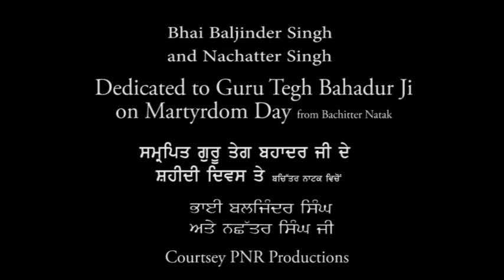Guru Tegh Bahadur Martyrdom - ਗੁਰੂ ਤੇਗ਼ ਬਹਾਦਰ ਜੀ ਦੀ ਸ਼ਹੀਦੀ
Guru Tegh Bahadur - Hind dee Chaader

Guru Tegh Bahadur was the ninth of ten Gurus of the Sikh religion. Tegh Bahadur continued in the spirit of the first Guru Nanak. While Guru Tegh Bahadur's influence was rising, Guru was openly encouraging Sikhs to be fearless in their pursuit of a just society: he who holds none in fear, nor is afraid of anyone, is acknowledged as a man of true wisdom.

Aurangzeb had imposed Islamic laws, demolished Hindu schools and temples, and enforced new taxes on non-Muslims. According to the records written by his son Guru Gobind Singh, the Guru had resisted persecution and had adopted and promised to protect Kashmiri Hindus. The Guru was summoned to Delhi by Aurangzeb on a pretext, but when he arrived, he was offered to abandon his faith, and convert to Islam. Guru Tegh Bahadur refused, and he and his associates were arrested. He was executed on 11 November 1675 in public in Chandni Chowk, Delhi. The associates of the Guru were also tortured for refusing to convert: Bhai Mati Das was sawn into pieces and Bhai Dayal Das was thrown into a cauldron of boiling water, and Bhai Sati Das was burnt alive, while Guru Tegh Bahadur was held inside a cage to watch his colleagues suffer. The Guru himself was beheaded in public. His works are included in the Guru Granth Sahib (pages 219-1427). They cover a wide range of topics, such as the nature of God, human attachments, body, mind, sorrow, dignity, service, death and deliverance.

Visions of Punjab TV recorded this show in 1984, Kalcine Enterprises Inc presenting for viewers as the Martyrdom of Guru Tegh Bahadur is remembered in the third week of November all over the world.